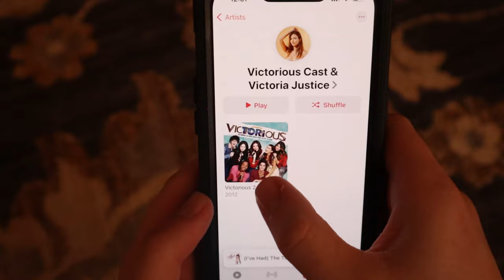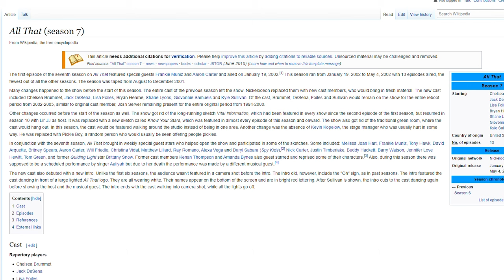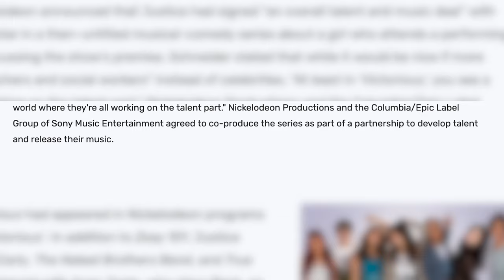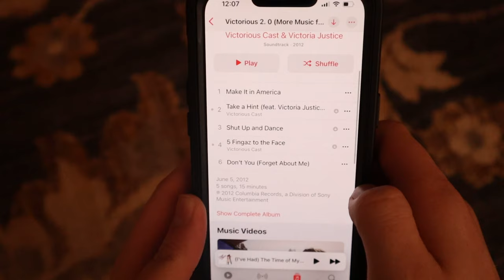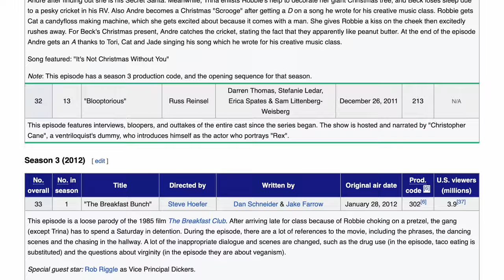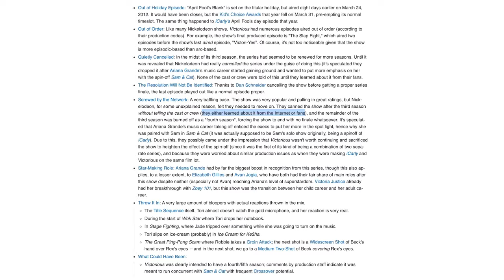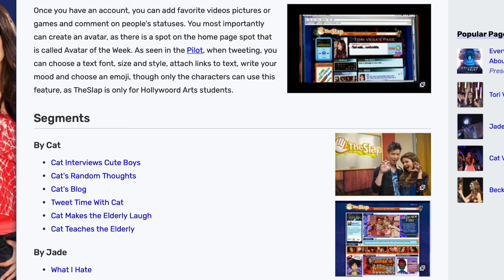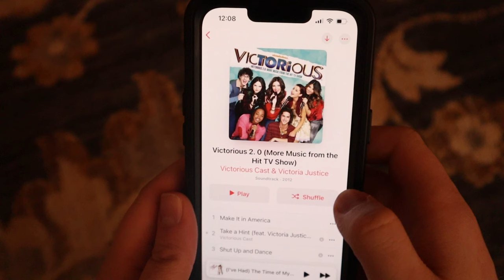The History of Victorious - SpongeyMikey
Victorious is one of the last good Nickelodeon shows before everything the bed.

Music Used (all from YouTube Music Library):
Chasing the Dragons by Joel Cummings, Kris Myers, and Andy Farag
1968 by TrackTribe
March to Victory by Media Right Productions
Forever by Anno Domino Beats
Chromatic Rag by Mini Vandals
Lament of the Ancients by Asher Fuller
Sour Tennessee Red (Sting) by John Deley and the 41 Players